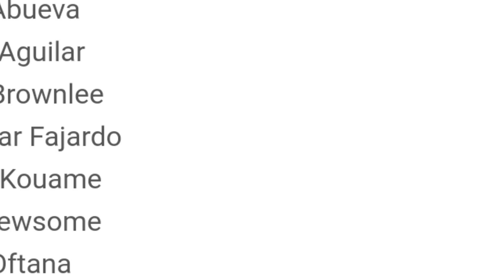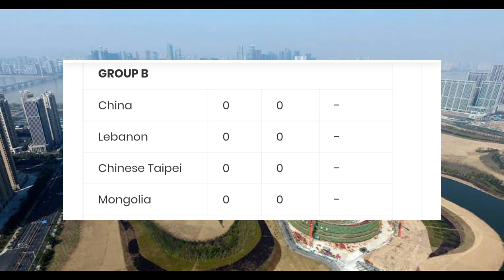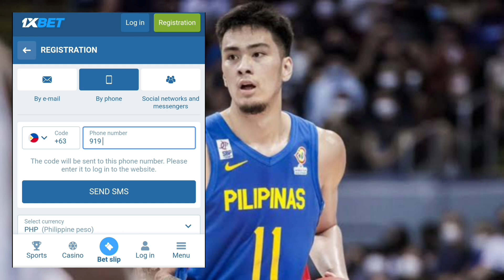CALVIN ABUEVA at TR7 BALIK GILAS NA!THE BEAST Hype agad sa PRACTICE!ETO na ba para sa ASIAN GAMES?